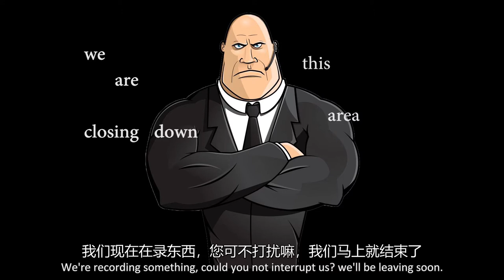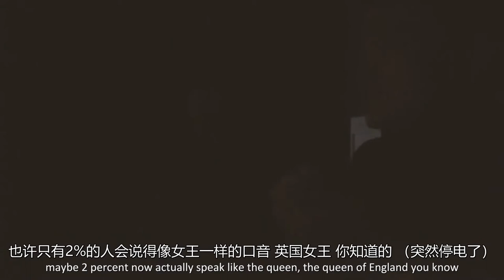【AllenTalk】Andrea Horrigan and Francesca De Lucia：A message to English learners there in China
On this episode of AllenTalk, the special guests are Ms.Andrea Horrigan and Ms.Francesca De Lucia. They are English experts who have extensive English teaching experience in different univerities in China. They are gonna talk to Allen Rao, the host of AllenTalk show and share with the viewers what common mistakes Chinese people make when studying English.